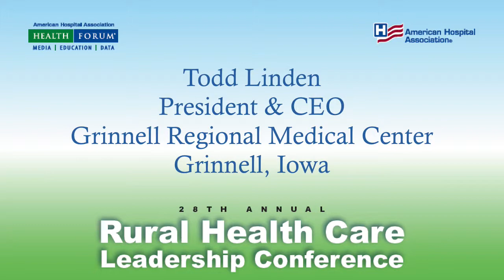Network Affiliation Helps 'Tweener' Hospital Pursue Value-based Care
Grinnell Regional Medical Center CEO Todd Linden explains how an affiliation with a larger network has helped his tweener hospital stay independent and advance new models of care delivery.